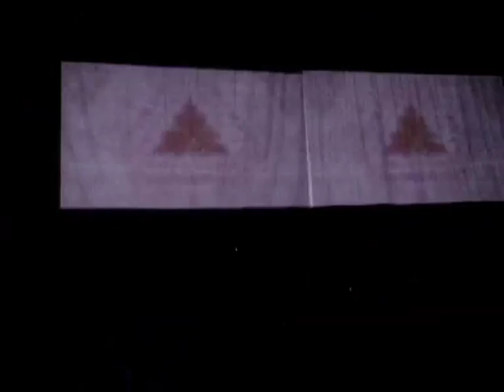Twylo live @ Magazzini Generali Milano-pt.1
Twylo live set